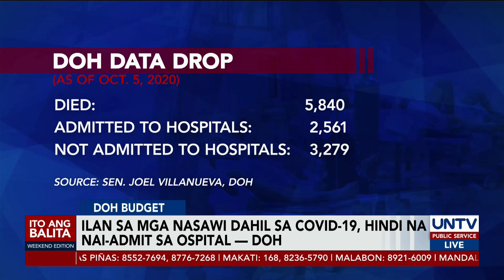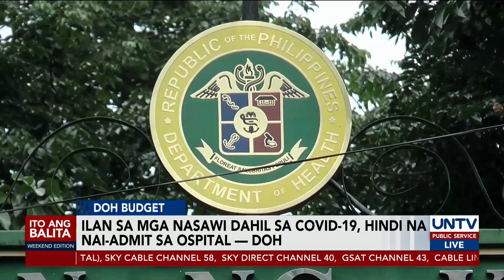Ilan sa mga nasawi dahil sa COVID-19, hindi na nai-admit sa ospital - DOH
Mahigit kalahati sa mga nasawi dahil sa COVID-19 sa bansa ang hindi na nai-admit at nagamot sa ospital ayon sa Department of Health. Samantala, nangangamba naman ang DOH kung mauuwi sa pagiging reenacted ang budget ng pamahalaan sa susunod na taon dahil malaki ang magiging epekto nito sa COVID-19 response ng gobyerno.